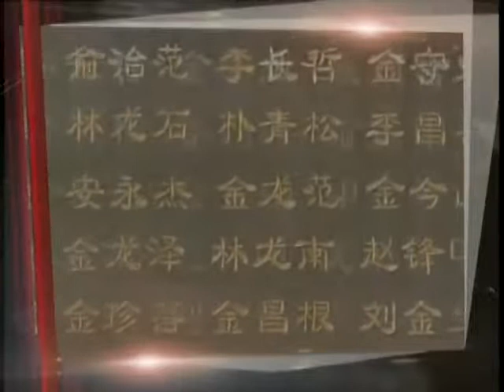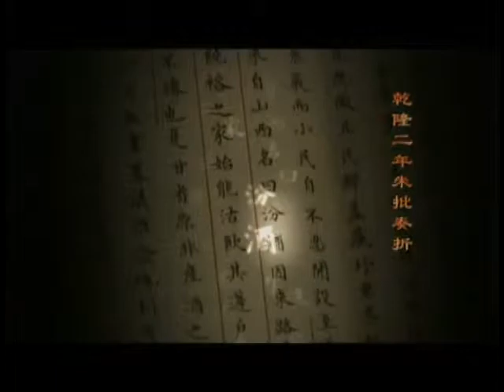锵锵三人行20130731 许子东：国足踢平韩国队 危机重重运气不错